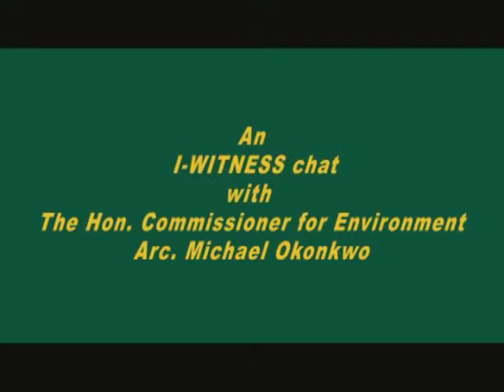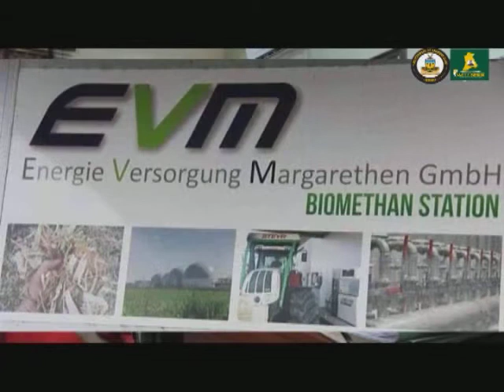I-WITNESS chat with Commissioner Environment